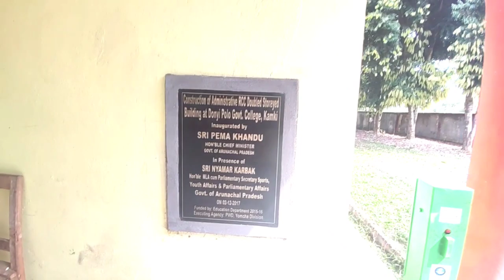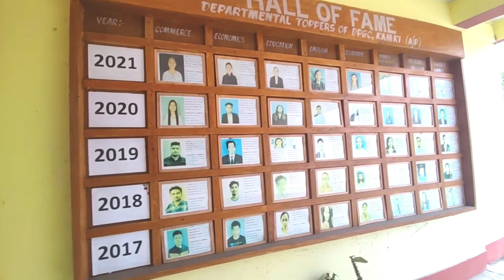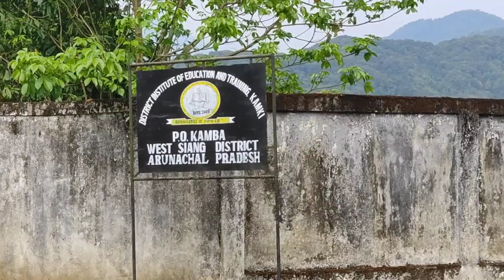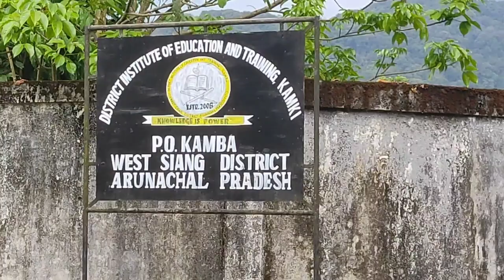Donyi Polo Government College, Kamki l West Siang District Arunachal Pradesh India